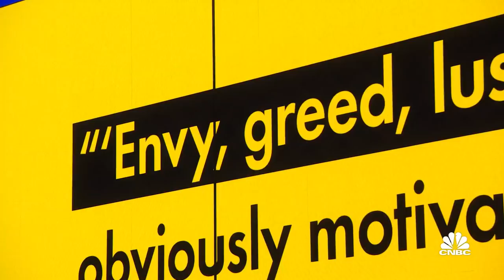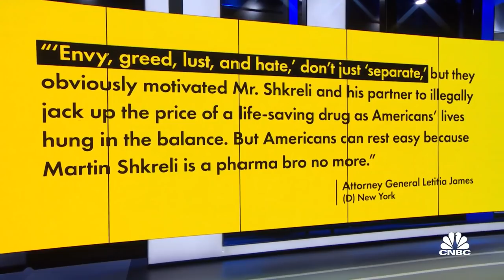Pharma Bro Martin Shkreli ordered to return $64M for jacking up drug price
CNBC's Shep Smith reports that 'Pharma Bro' Martin Shkreli was ordered to return $64 million for jacking up the price of a life-saving drug. He was also banned from ever working in the pharmaceutical industry again.